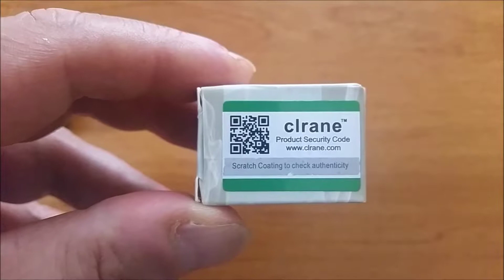DripTip tipo 810 in legno stabilizzato - Recensione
Drip Tip tipo 810 in legno stabilizzato. Si adatta perfettamente ad atomizzatori come:
Smok TFV8, TFV8 Big Bay e TFV12
Griffin 25
Goon
Kennedy
Il legno stabilizzato è perfettamente resistente all'umidità ed assicura un ottimo isolamento termico.